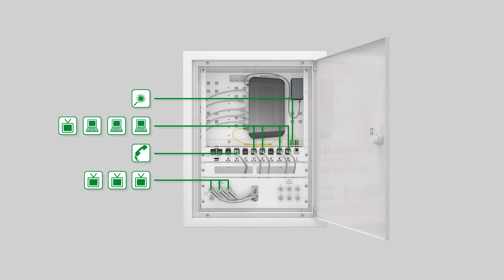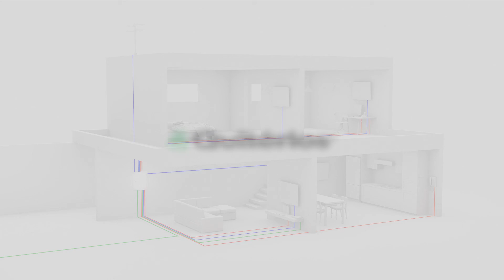ATI_RACK® RJ_FLEX® - Armário de Telecomunicações Individual com novo painel RJ_FLEX® Quitérios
RJ_FLEX® - Patente nº 110078
A única Solução Modular para Gestão das Comunicações de Voz e Dados, composta por conectores independentes de entrada e de saída, que permite reorganizar, acrescentar e substituir qualquer módulo para configurar RC-PC, sem interferir com a instalação existente